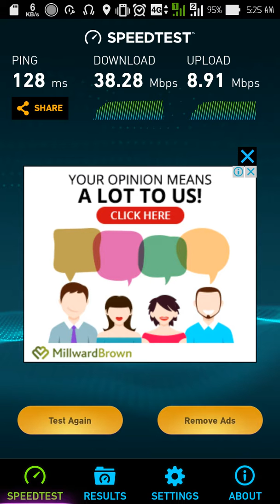Jio net speed 4G Ranjan Rithvik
Jio net is the best net